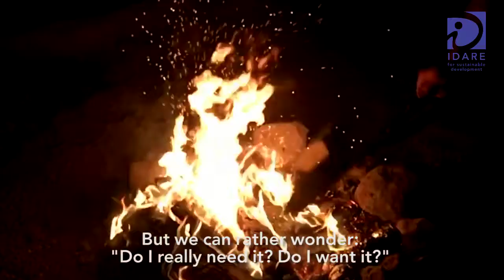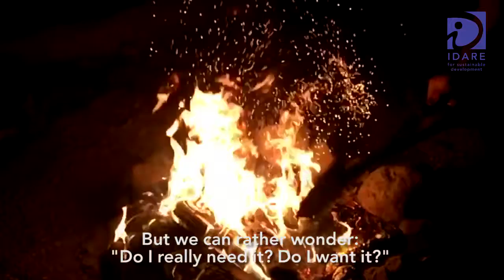هل تعتقد اننا جميعنا نجد مكاننا في العالم؟